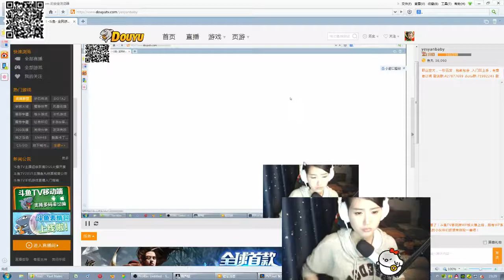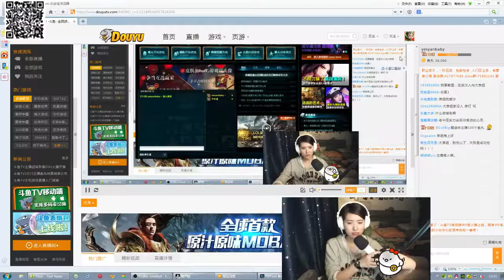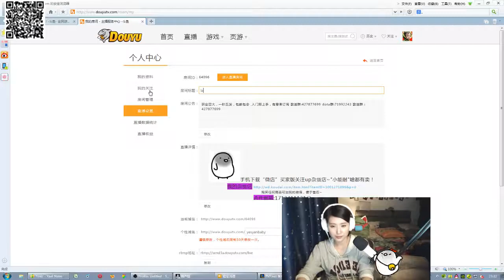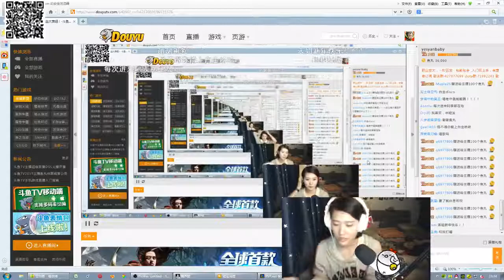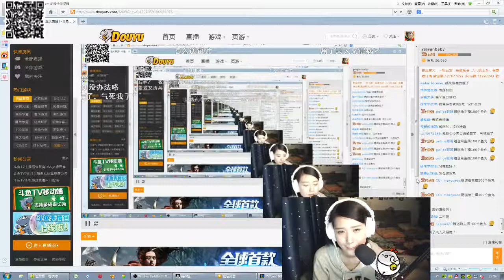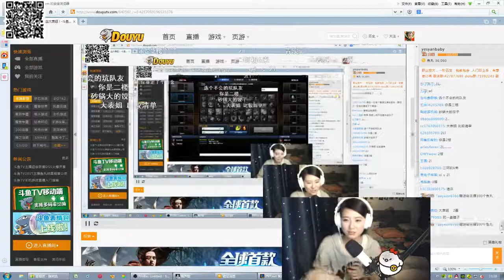2015 Chinese New Year【Douyu斗魚 大表姐】02月22日 羊年玩遊戲 03